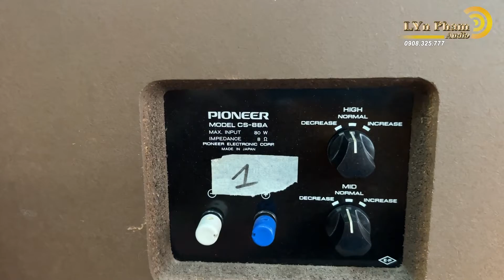Loa Pioneer CS 88A FB Đỉnh cao của sự hoàn mỹ | 0908325777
🌼 Hàng nhật xuất mỹ bãi về nguyên chất mộc  zin từng con ốc , vỏ gỗ lạng góc cạch thành quách đẹp, tuyến loa đều , bày biện rất sang trọng
🌼 Là một trong những sản phẩm loa thùng đầu tiên của thương hiệu Pioneer, và thường những sản phẩm đầu tay luôn sở hữu cho mình chất lượng ổn định, bền bỉ.
🌼 Mang cho mình chất liệu vỏ gỗ chắc chắn, bền bỉ và đem lại chất “retro” đẹp mắt, cặp loa Pioneer CS 88A chắc chắn sẽ để lại ấn tượng cho người chiêm ngưỡng ngay từ những cái nhìn đầu tiên.
Mặt trước của mỗi bên loa bao gồm một loa
bass lớn với đường kính 30cm, bên trên là hai loa mid với đường kính 12cm và cuối cùng là hai loa treble với đường kính 6cm.tổng kết là 1 trong những đôi loa đáng chơi và sưu tầm
🌼 Thông số kỹ thuật :
Công suất: 60 W.
Độ nhạy: 99 dB / W / m.
Trở kháng: 8 Ω
Tần số: 25 Hz đến 20000 Hz.
Kích thước bass: 30 cm.
Kích thước treble: 6 cm loại hình nón x 2.
Kích thước loa: Chiều rộng 360 x Chiều cao 630 x Chiều dài 330 mm
Nặng : 23kg